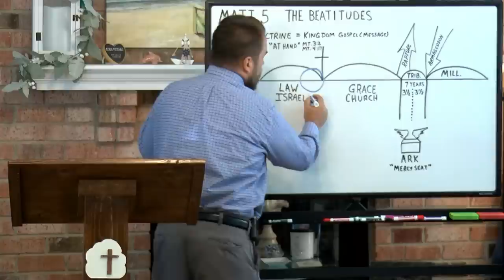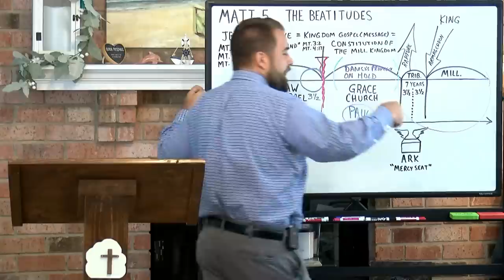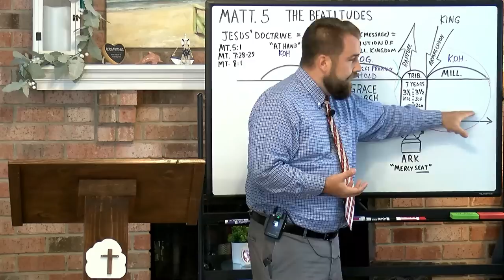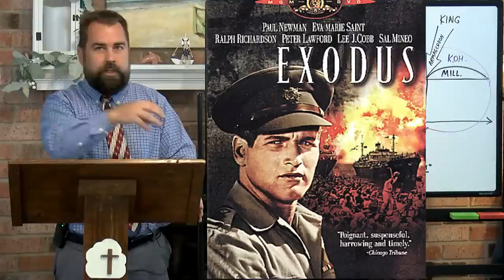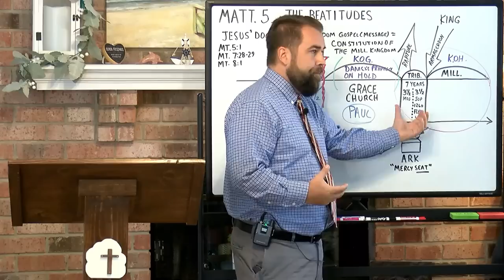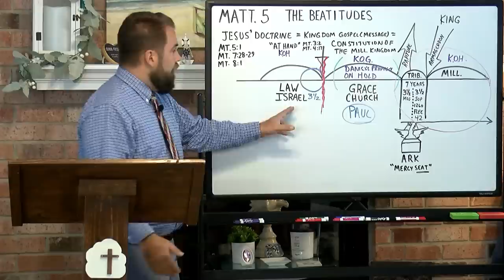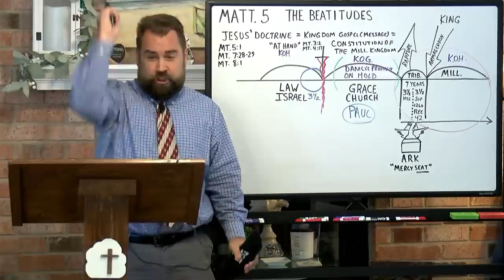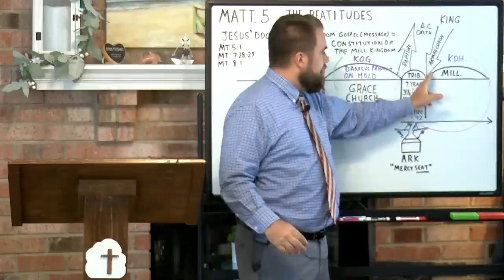Matthew 5:1 to 48 The Beatitudes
through the book of Matthew, covering chapter five and verses 1 to 48, by Robert Breaker.  Study from the Authorized King James Bible.